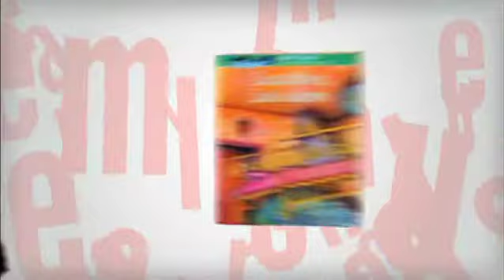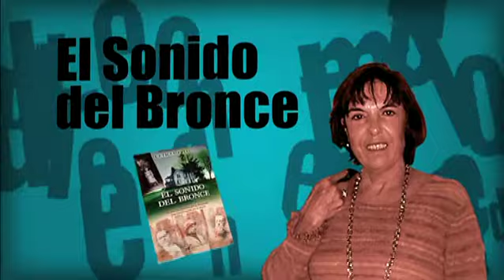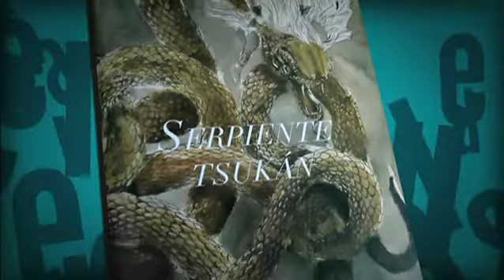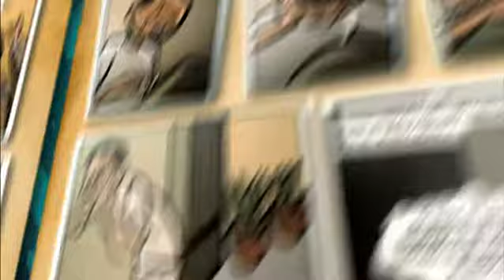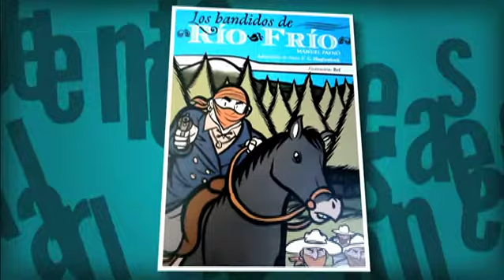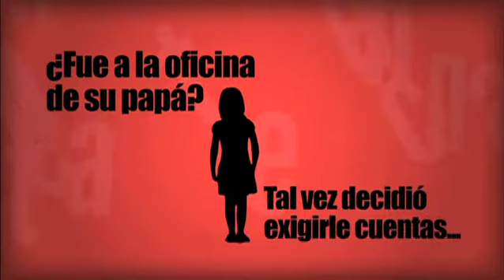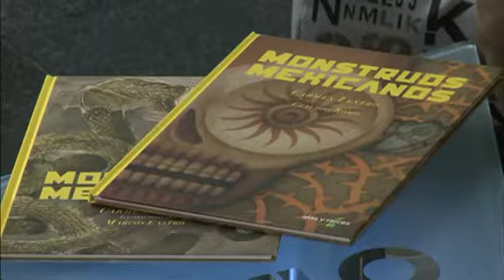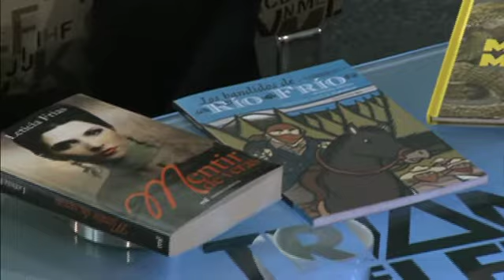Triángulo de letras con Eduardo Limón. Visiones de México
La librería Rosario Castellanos del Fondo de Cultura Económica es el escenario perfecto para que escritores, de todo tipo de género, hablen sobre sus más recientes obras. Anécdotas, pormenores de la redacción, los temas y su investigación a través de Triángulo de letras, un programa que fomenta la lectura.
En este capítulo reflexionamos acerca de la importancia que tienen las letras de los pequeños, futuros lectores y autores.
Conduce: Eduardo Limón